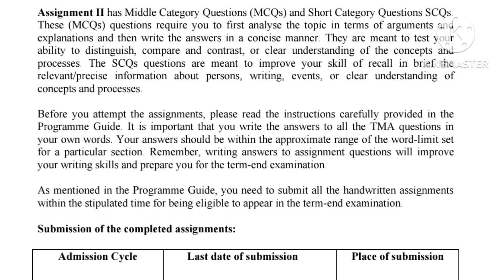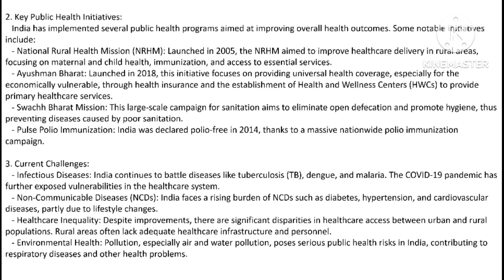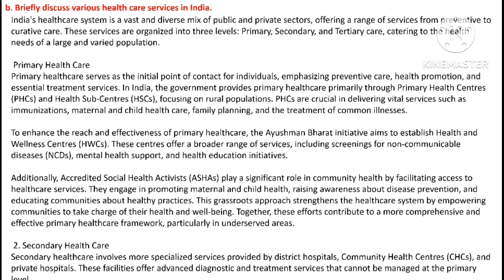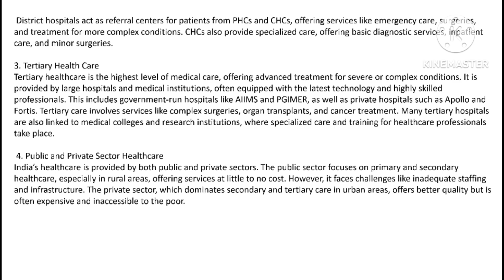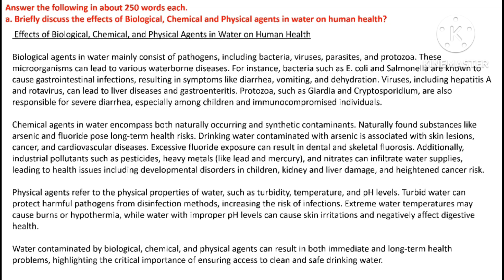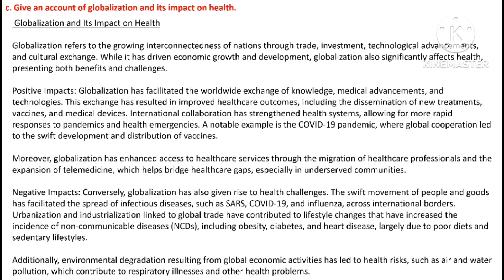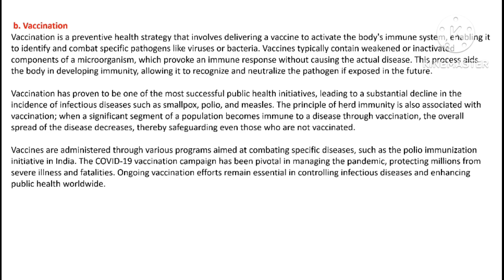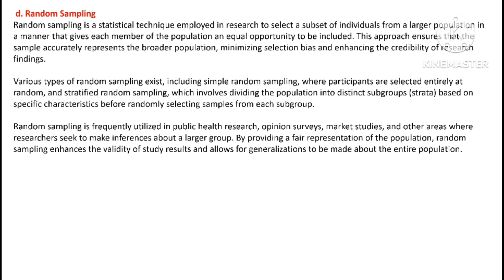bans 184 solved assignment 2024-25 / bans 184 assignment / bans-184 / bans-184 solved assignment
Unlock academic excellence with our comprehensive solution to BANS-184!  Whether you're a student seeking clarity or a learner aiming for that A+, our solved assignment video has got you covered.  Join us as we break down each problem, providing step-by-step solutions and valuable insights to help you grasp the concepts effortlessly. Don't let assignments stress you out – conquer BANS-184 with confidence! Hit play now and ace your academic journey.

bans-184
bans-184 solved assignment
bans 184 important questions
bans 184 previous year question paper
bans 184 important questions in english
bans 184 solved assignment 2024-25
bans 184 assignment
bans 184 assignment 2024
bans 184 solved assignment 2024
bans 184 public health and epidemiology
bans 184 english medium
bans 184 exam preparation
bans 184 explanation
bans 184 exam paper
bans 184 important questions english
bans 184 in english
bans 184 important questions for exam
bans 184 solved assignment 2024 in english
bans 184 public health
bans 184 ignou assignment
ignou bans 184 important questions
ignou assignment bans 184
ignou bans 184
bans 184 ke important question
bans 184 most important questions